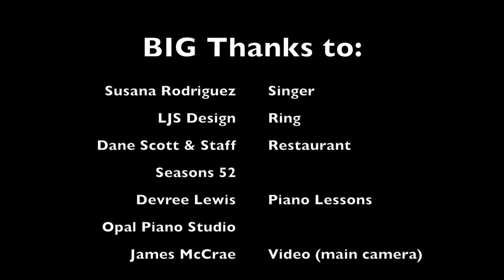Proposal - Emilio & Jessica - One and Only by Adele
Emilio and Jessica met in Washington, DC and have been dating for over two years now. For a variety of reasons, the song "One and Only" by Adele became their song on November 7th of 2012. (read more below…)

Fast forward to early summer of 2014, Emilio bought a keyboard "just to learn, because it looked fun," which Jessica believed but was a bit annoyed by the fact that they had a keyboard that "nobody was using" taking up space in the house.

Little did she know that Emilio had been secretly taking piano lessons and practicing to learn how to play their song, "One and Only".

Almost exactly 2 years from the date that "One and Only" became their song, November 8th 2014, Emilio took Jessica and her parents out for dinner to a restaurant that had a piano bar (Seasons 52 in Tyson's Corner, -McLean, VA). Before ordering anything he went "to the bathroom" and somehow ended up at the piano. Emilio then called Jessica and her family over to the piano for a little surprise.

Emilio dedicated the song to Jessica and, accompanied by his sister who sang, he started playing their song.

After that, he pulled out a beautiful ring, got on one knee… and the rest is history.